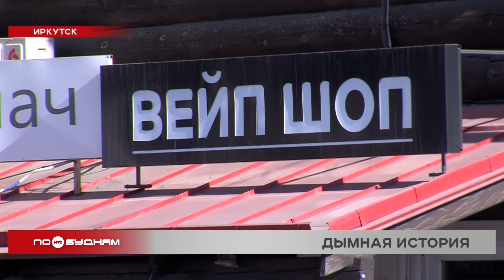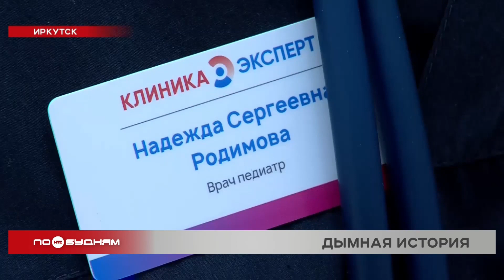Полный запрет продажи вейпов возможен в России: что думают об этом в Прибайкалье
Тысячи людей в Иркутской области обладают одной очень вредной привычкой. Речь идёт о курении. И всё больше жителей региона сигаретам предпочитают так называемые вейпы. Но, как оказалось, паровые испарители наносят чуть ли не больший урон здоровью человека. Именно поэтому в правительстве страны эту продукцию предложили запретить. Тему продолжит Даниил Седов.

Сегодня магазинов по продаже электронных сигарет в Иркутске десятки. Если не сотни. Но, возможно, уже в этом году вейп-индустрия испарится. В правительстве России предложили на законодательном уровне запретить продажу этих изделий. Цель – защитить здоровье несовершеннолетних. Испарители часто покупают именно школьники. И это при том факте, что продукция содержит опасные вещества. Так, пропилен при нагревании и выпаривании превращается в формальдегид. По сути, это газ, который оседает в лёгких и разрушает организм.

НАДЕЖДА РОДИОНОВА, врач-педиатр «Клиники Эксперт»:

«Самое частое явление – это аллергические реакции. То есть организм пытается отвергнуть то, что ему не подходит. Отсюда бронхиальная астма, различные бронхиты, которые могут перерасти в хроническую форму. Дыхательная недостаточность вследствие болезни лёгких приводит к нарушению доставки кислорода ко всем внутренним органам. Соответственно, страдает головной мозг в первую очередь».

Как итог, в больницы Иркутской области регулярно попадают юные пациенты с проблемами со здоровьем именно из-за вейпов. При том, что продавать несовершеннолетним их запрещено. Некоторые продавцы ошибочно полагают, что раз не вся подобная продукция содержит никотин, то и маркировка 18+ теряет свою силу. Но это не так.

ЕКАТЕРИНА ТИНЬГАЕВА, юрист:

«Существовал некий пробел в законодательстве: правовая коллизия, которая использовалась недобросовестным продавцам в части определения табачной продукции. Этот пробел был устранён в 2020 году. И с этого момента закреплено, что не важно, содержит или не содержит никотин, – эта продукция не может быть реализована лицам младше 18 лет».

Но вскоре вейпы могут запретить продавать вообще всем. Возможно, в этом случае стоит поднять цены и на сигареты. Чтобы покупатели, избавившись от одной губительной привычки, не приобрели другую.